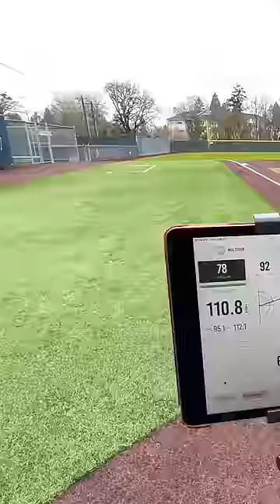Bat Bros vs. a Major Leaguer 🥲